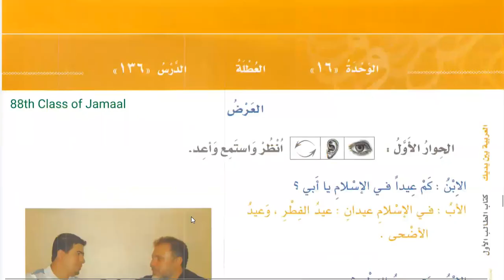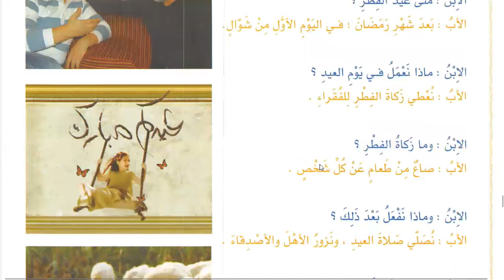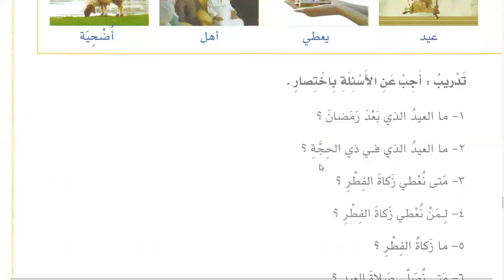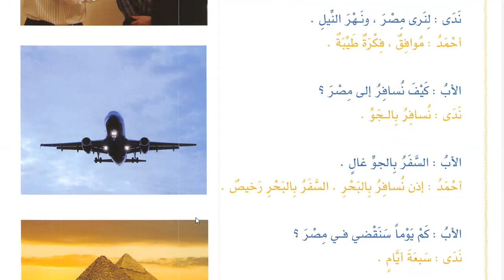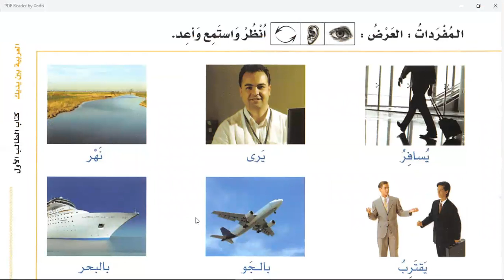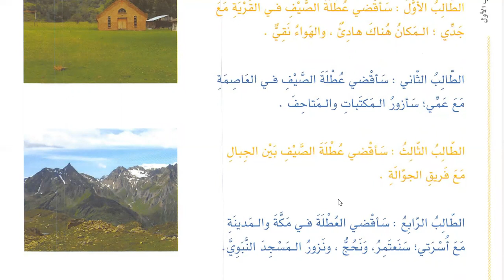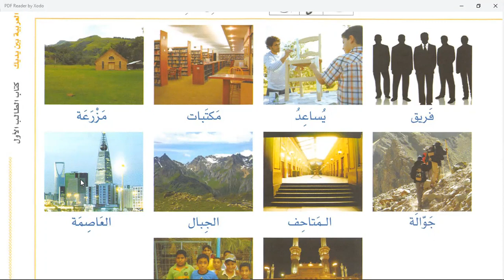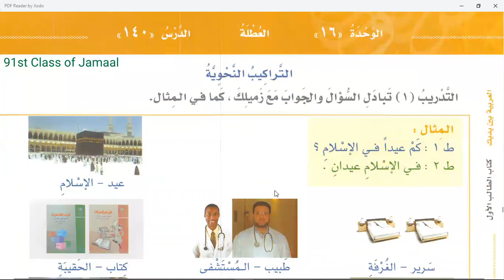Class 124 | Lesson 136 of Al Arabiyyahtu Bayna Yadayk Book 1 Part 2 in English | Learn Arabic Online